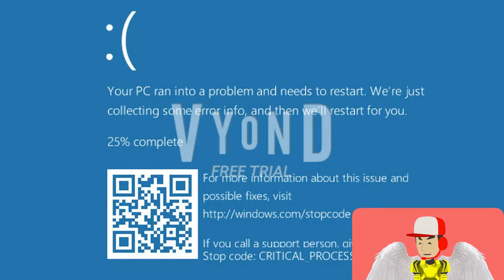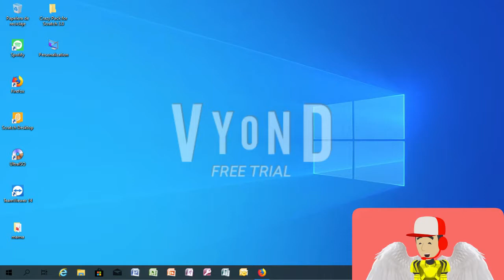Barney error 4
Barney has returned and he gave me this barney error but i manage to defeat him